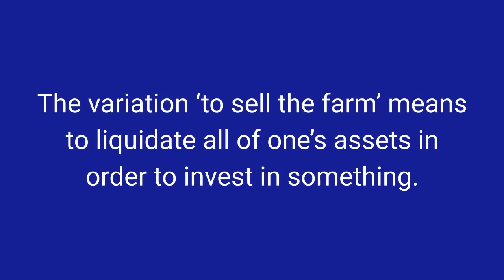Bet the Farm Idiom Meaning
30 Minutes to Improve Your English Listening Comprehension! Meaning and origin of the English idiom 'bet the farm' with examples of use in sentences. What is an idiom?

学习英语习语, अंग्रेजी मुहावरे जानें  | angrejee muhaavare jaanen, Học thành ngữ tiếng anh, 영어 숙어를 배우십시오. , 英語のイディオムを学ぶ, Belajar idiom bahasa Inggris,  Выучить английские выражения, İngilizce deyimleri öğrenin, Aprenda expressões inglesas, تعلم التعابير الإنجليزية, למד אנגלית ביטויים, Apprendre des idiomes anglais, Impara gli idiomi inglesi, Alamin ang mga idyomang Ingles, Lernen Sie englische Idiome